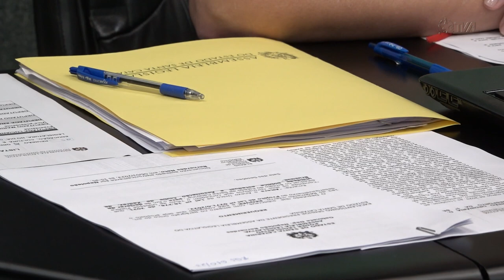É Notícia - Comissão aprova comitê para acompanhar editais de financiamento da cultura - 04/04/23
Na reunião da Comissão de Educação, Cultura e Desporto realizada nesta terça-feira(4), os deputados estaduais aprovaram dois requerimento da presidente do colegiado, deputada Luciane Carminatti(PT) para a realização de seminários regionais com o objetivo de fomentar a criação e o fortalecimento dos sistemas  municipais de cultura. Os parlamentares também aprovaram a constituição de um Comitê de Acompanhamento dos Editais de Financiamento da Cultura no Estado de Santa Catarina.